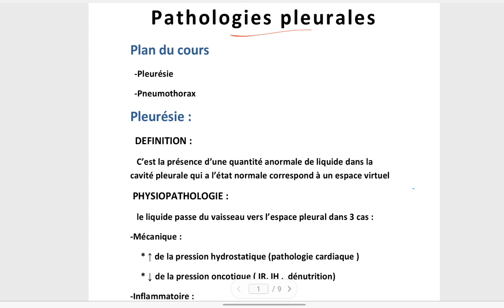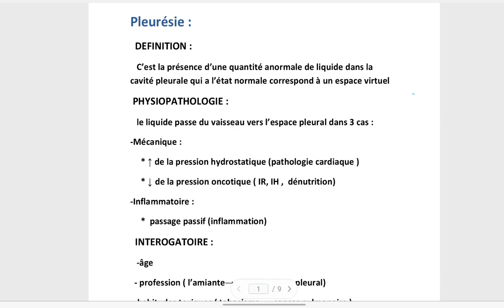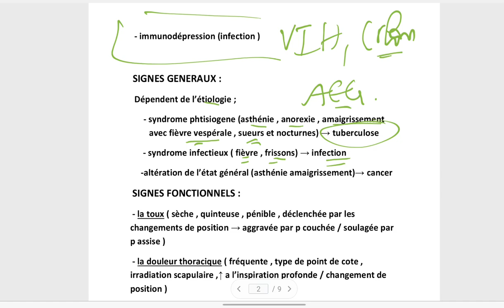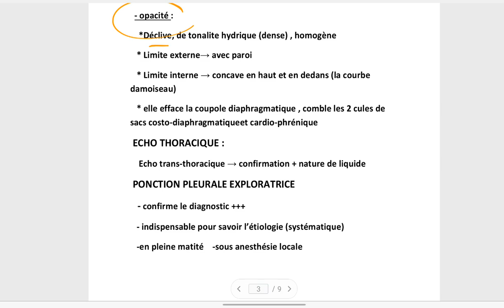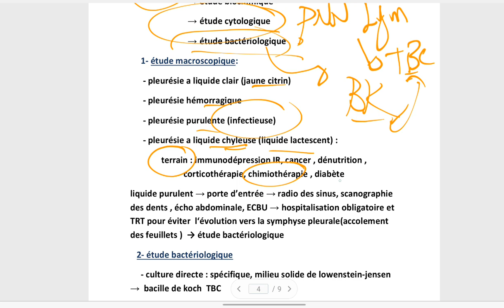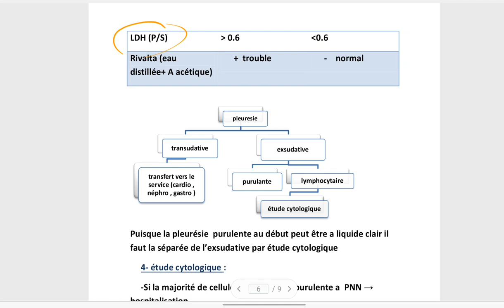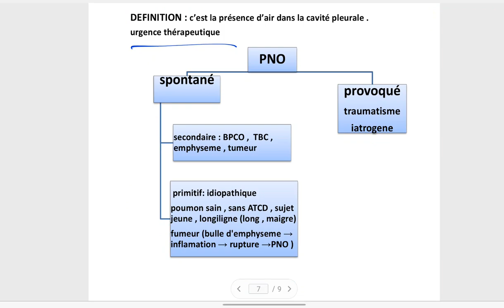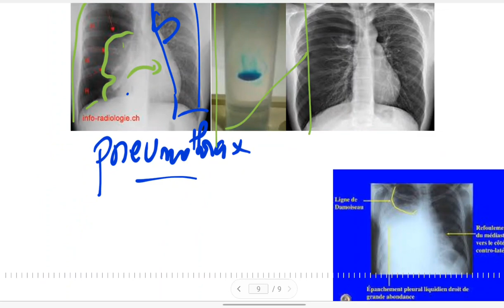SÉMIO-PNEUMO🫁: PATHOLOGIES PLEURALES..3ÈME MÉDECINE✅.Unité1♥️🩺